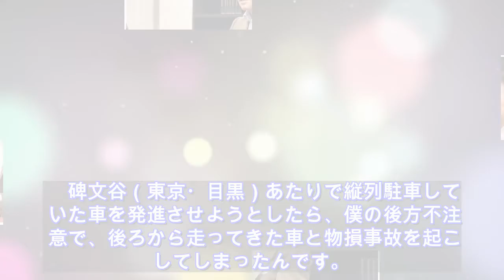ニュース - 2020年03月10日 元榮太一郎「僕の勝ち方」（2）起業で見た天国と地獄 文社週刊誌